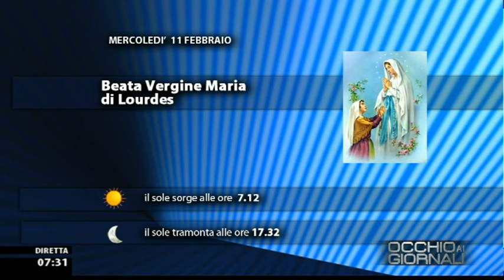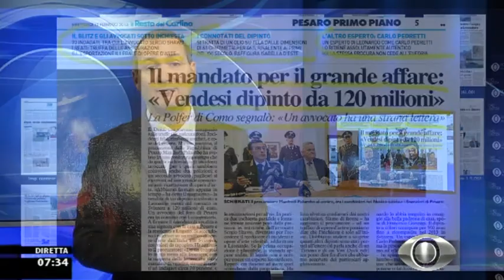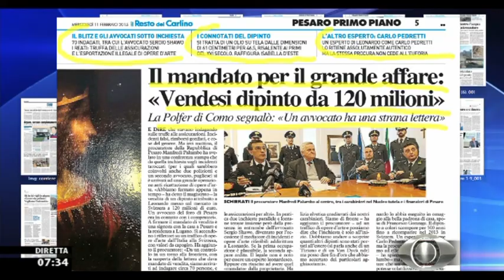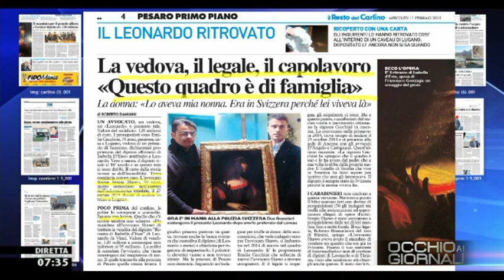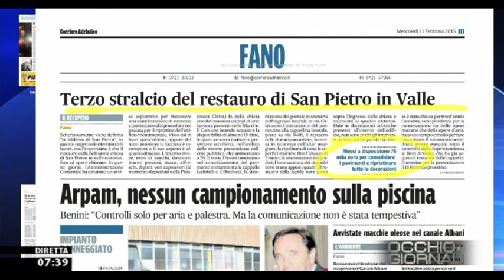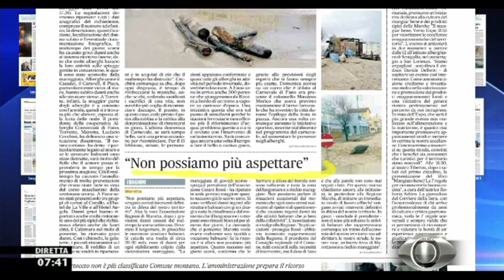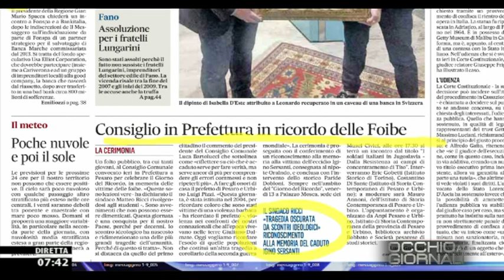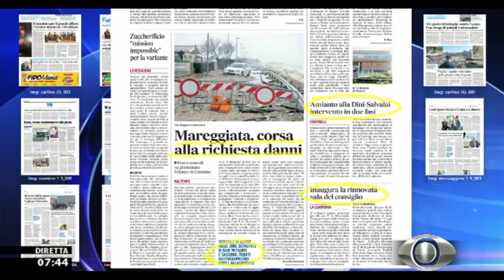Occhio ai GIORNALI 11/2/2015